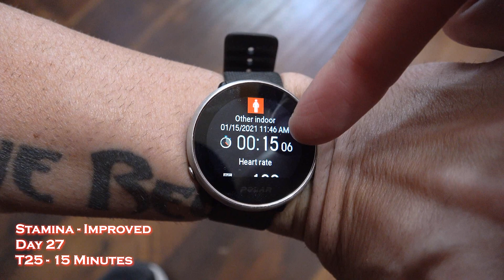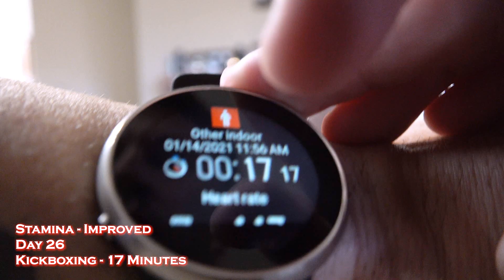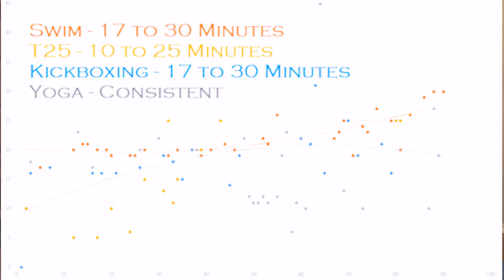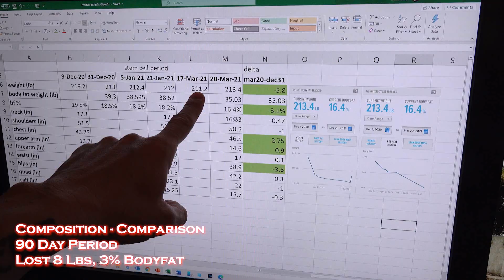STEM CELL RESULTS Documented - LEARN Do Stem Cells Work Study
Here is the 90 day summary on my stem cell results documented for a do stem cells work study. Previous videos showed actual footage of stem cell treatments for both heart and joints. This stem cell research I did on myself using stem cells for knees, stem cell shoulder repair, and stem cell treatment for heart valves after multiple procedures last year made a drastic improvement for me as seen in this short stem cell research documentary using stem cells to repair knees and shoulders as well as cardiac stem cells therapy. The joints feel better than they have in years, and after the stem cell heart repair for stem cell heart muscle regeneration and stem cell heart valve maintenance, my cardiovascular capacity is highly improved in the 90 days since stem cell treatment.

For how I overcame health challenges to shatter the cross-country motorcycle record, check out the high octane, true life documentary movie "No Limits - No Regrets" at: